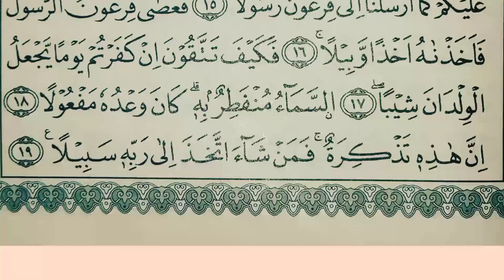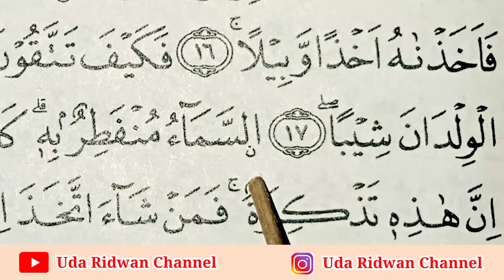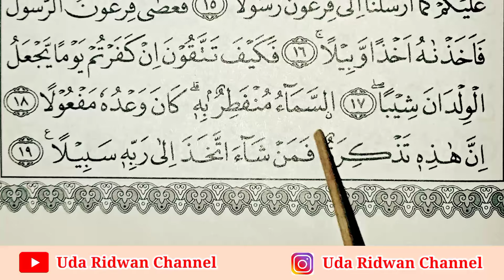Awas Jangan Asal Mulai Baca | Cara Baca Surat al-Muzzammil ayat 18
waqaf waqaf
belajar belajar
ilmutajwidpemula ilmu tajwid pemula
viral
trending
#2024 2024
al-quran al-quran